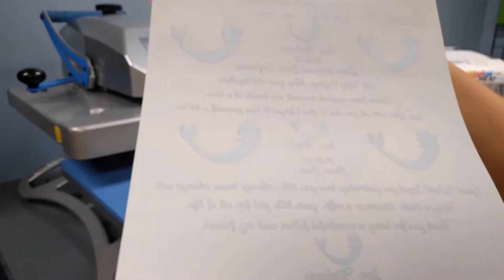Using A Digital HeatFX for Handkerchiefs | How to Create Custom Handkerchief Gifts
Special occasions are another perfect match with the Digital HeatFX because events like weddings, new babies and birthdays happen all year round! With wedding season in full swing, we see a lot of need for personalized gifts.

This is how I helped a bride make 12 Custom Handkerchiefs for her Big Day!
For fun, she also made a couple messages for a few small plush toys to give to the kids in her family. (since they are a little young to fully enjoy the handkerchief keepsakes.)

To create the perfect personalized handkerchiefs, first, the Bride decided what she wanted written on them and the layout she desired. She also chose two different styles of white 100% cotton handkerchiefs she wanted to use. The Bride, Stephanie, loves mermaids and wanted to include a mermaid silhouette in her signature on all her gifts.

Although the Digital HeatFX (DFX) System can easily do a complex full-color design the bride decided that a fancy full metallic silver message would really make it spectacular and stand out.

PRO TIP: You can apply DFX to plush toys as long as the material it is made of will not melt in the Heat Press and that it will fit in your Heat press. Clam presses would make this easier if you are unable to remove the stuffing.  Also note, fuzzy items and items like terrycloth are not recommended as the DFX Heat Transfers needs a smoother material to be applied correctly and to be washable. This is why the plush gifts the Bride brought are slim and have the messages on the smooth backside of the toys or on another material to sew or glue on.

To make the handkerchief I took the brides messages to her family members and typed them into a design software program. (What’s great about the Digital HeatFX is that you can use your favorite designs program to create your designs. For Example, you can use GIMP, Adobe, Corel, Illustrator, etc.)

PRO TIP: Do NOT forget to mirror your artwork if printing direct from graphics software. Most graphics programs have a setting you can put in place to make sure you never forget – Saving you wasted time and money! (Great news, when using the Digital HeatFX Print Optimizer software, it will auto-mirror all of your art for you. No need to do it in your graphic.)

Then I arranged the messages closely together to minimize wasted space. Once arranged the best way, I printed the messages using our Digital HeatFX system on EZ metallic silver paper. (this is a quick 2 paper process that makes sure the designs won’t wash out!)

The process is already half done!

Now I take the printed transfer to my Fusion Heat press (I love the timer settings on it!) and applied the second sheet to the transfer sheet and press for 120 seconds at 285 Degrees Fahrenheit with a medium pressure.

Since the transfer is now ready, it’s time to apply to handkerchief and plush toys. I pre-pressed the items for 5 seconds to remove any moisture and wrinkles from a handkerchief and then laid the transfer in the right spot (The bride chose the corner – Classy!) Then I pressed for 30 seconds at 285 Degrees Fahrenheit with heavy pressure to apply it.

Once the time was up, I carefully removed the handkerchief and transfer from the heat press being sure not to separate them.

PRO TIP:  I used our metal table to help cool down transfers nice and quick. Colman & Company carries a cold pack that can help expedite the process too! This can be especially helpful if putting transfers on thicker items, such as wood or glass.

Finally, one last press for 30 seconds at 285 Degrees Fahrenheit with heavy pressure to seal it in the material of the handkerchief and plus items.

That’s it! Completely personalized beautiful gift handkerchiefs that the bride will be proud to give to her family on her wedding day!

GET TRAINED on how to start a custom t-shirt business with this new online course